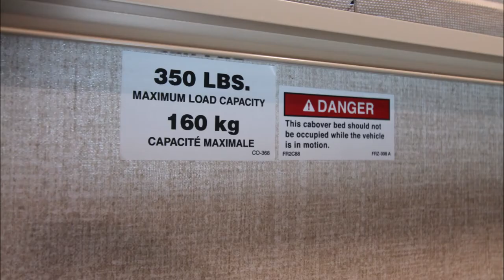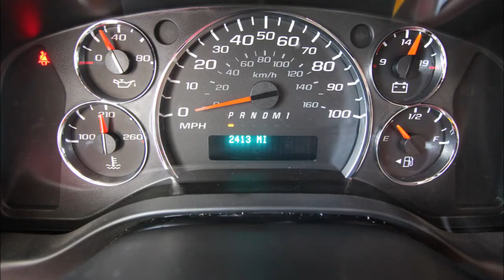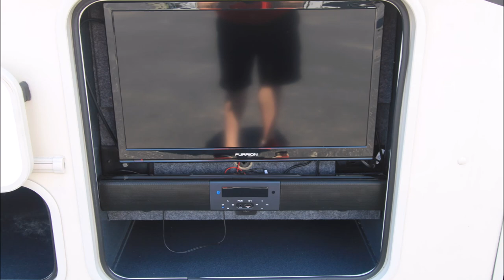2019 Coachmen Freelander 26DSC Class C RV Slideshow Video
2019 Coachmen Freelander 26DSC CHEVY for sale! Affordable Class C Motorhome in Great Condition!
From the Manufacturer:
The Coachmen Freelander offers you all the “Good Stuff” novice RVers quickly appreciate and experienced RVers demand. The Freelander mantra is to provide more factory installed features than anyone else, unparalleled value and reliable design and quality at an affordable price. The Freelander Class C Motorhome will win you over with its right balance of beauty, function, and value in a quality product that has lead the industry in sales for over a decade.
Specs:
Miles: 2413
Generator: Onan 4000 QG
Engine: 324HP Chevy V8 6.0L
Chassis: Chevrolet Express 4500
Torque: 373 ft-lbs.
Transmission: 6-Speed Automatic
Fuel Type: Gas
Length: 27'11
Width: 8'4
Height: 10'11
Interior Height: 6.92 ft. (83 in.) 6'11
Wheelbase: 191"
Dry Weight: 11,187 lbs.
Payload Capacity: 3,013 lbs.
GVWR: 14,200 lbs.
GCWR: 20,000 lbs.
GAWR, Rear: 9,600 lbs.
GAWR, Front: 4,600 lbs.
Hitch Weight: 7,500 lbs.
Fuel Capacity: 57.0 gal.
Storage Capacity: 385.7 gal.
Total Gray Water Tank Capacity: 31.0 gal.
Total Propane Tank Capacity: 16.0 gal. or 68 lbs.
Body Material: Aluminum
Sidewall Construction: Fiberglass
Number of Slideouts: 2
Power Retractable Slideout: Yes
Number of Awnings: 1
Awning Length: 18 ft. (216 in.)
Power Retractable Awning: Yes
Max Sleeping Count: 8
Number Of Double Beds: 1
Number Of Queen Size Beds: 1
Air Conditioning Type: Automatic
Air Conditioning: 13,500 BTUs
Heater Type: Automatic
Heater: 30,000 BTUs
Water Heater Tank Capacity: 6 g
Water Heater Pump Power Mode: Electrical / Propane
Water Heater Tank Bypass: Yes
For More Pictures/Features and 360 Tour Please view our Website Listing. Thanks!